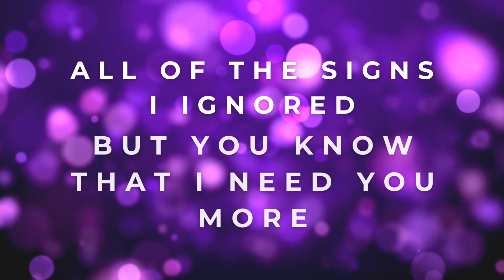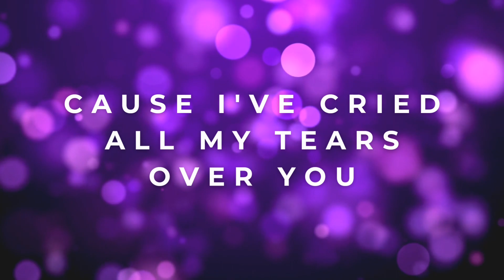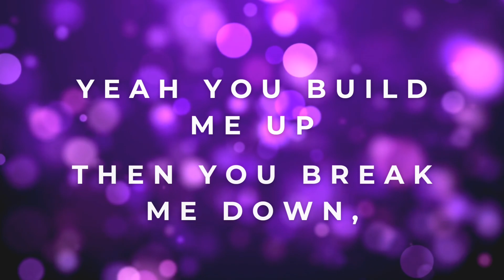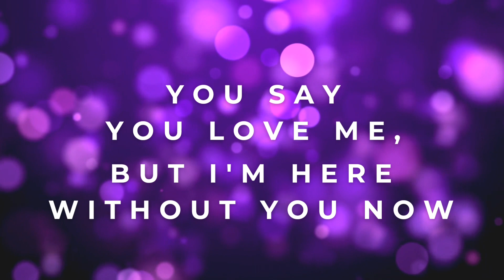Without You Now - Lisa Rogers (lyric video)